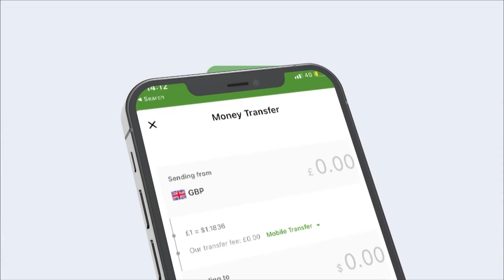Munaasabad uu Xilka Kula Wareegayey Taliyaha Cusub Ciidanka Booliska Soomaaliya Oo Muqdisho lagu...